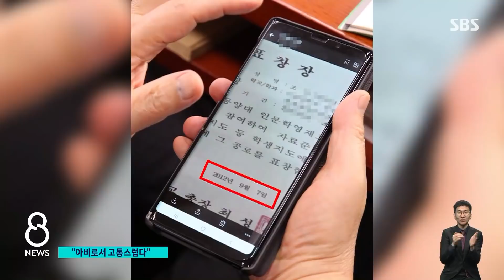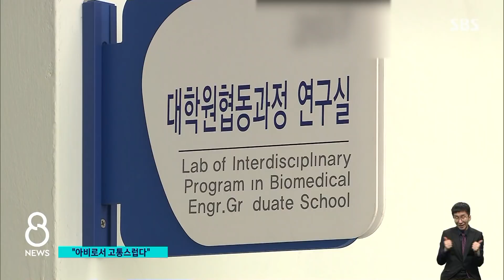"조국 딸 부산대 의전원 입학 취소"…청문 거쳐 확정 / SBS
부산대가 조국 전 장관의 딸인 조민 씨의 의학전문대학원 입학을 취소하기로 결정했습니다. 학교에 제출한 서류 내용이 사실과 다른 경우 불합격 처리한다는 규정에 해당된다는 것입니다. 입학 취소 처분은 청문 절차를 거쳐서 최종 확정됩니다.
먼저, 송인호 기자입니다.